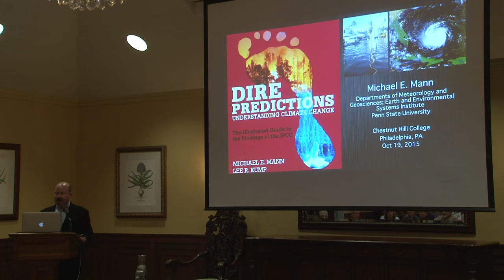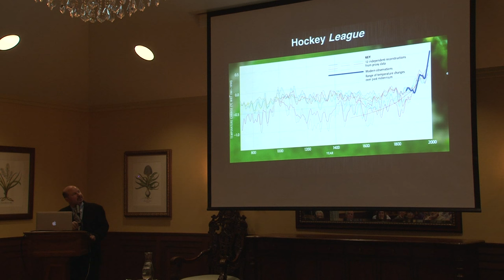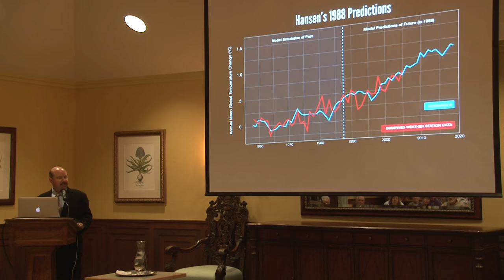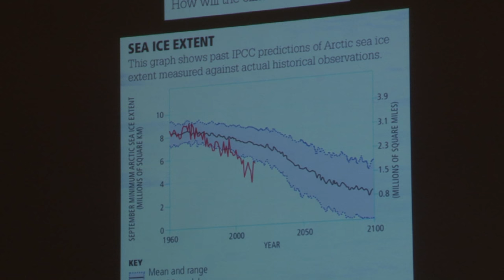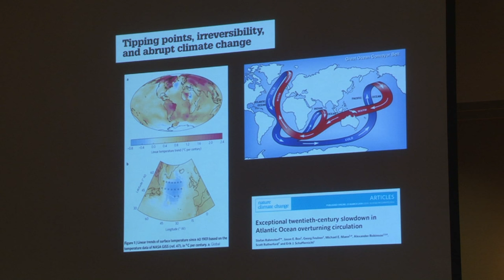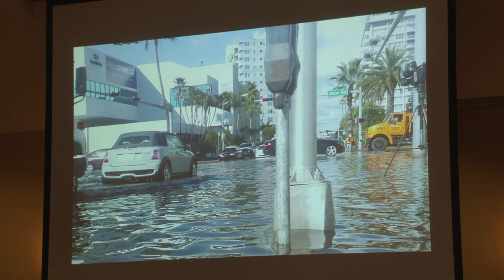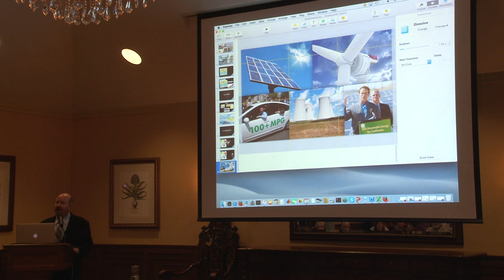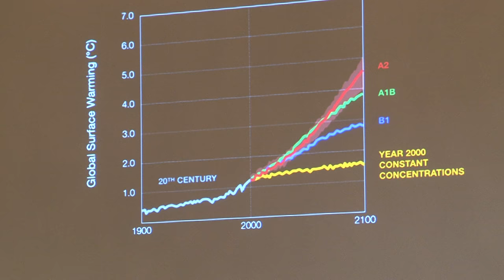Michael Mann, PhD - "Dire Predictions: Understanding Climate Change"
Dire Predictions: Understanding Climate Change

Michael E. Mann

Distinguished Professor of Meteorology; Director, Earth System Science Center

7 pm, October 19, 2015, Commonwealth Chateau, SugarLoaf Campus

Chestnut Hill College

This lecture will begin with a review of the now-solid evidence for a human influence on the climate of recent decades. Such evidence includes instrumental measurements available for the past two centuries, paleoclimate observations spanning more than a millennium, and comparisons of the predictions from computer models with observed patterns of climate change. The lecture will then address likely future impacts of human-induced climate change including possible influences on sea level rise, severe weather, and water supply. The lecture will conclude with a discussion of solutions to the climate change problem.